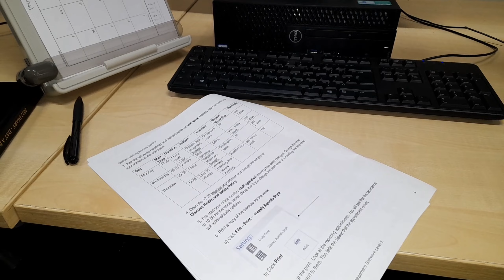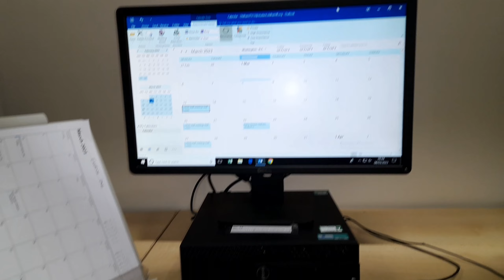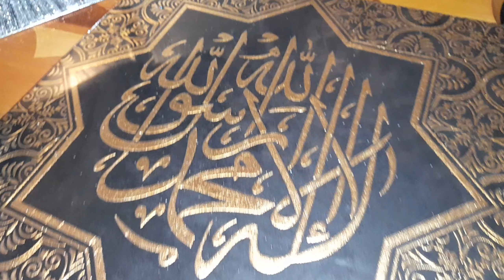Dawat @brother's house | white zeera rice with red lobia | Beef Tikka Boti | Somsa Spring rolls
To janab aaj hm ja rhay hain bhai Jan ki trf dinner k lye.or wahan jo activities hui sab aap is video  me dekh skein gay bhot bhot shukria aap sab ka.